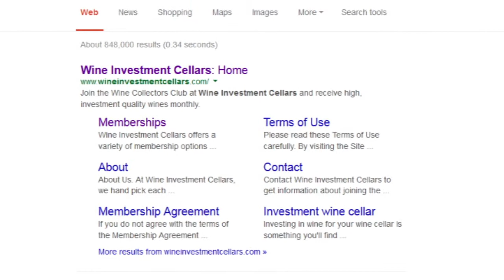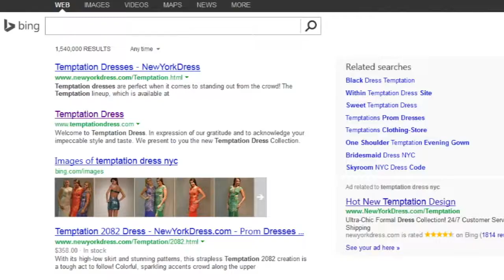Welcome to First Focus Productions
FirstFocus.nyc